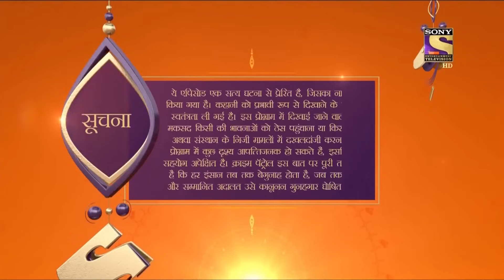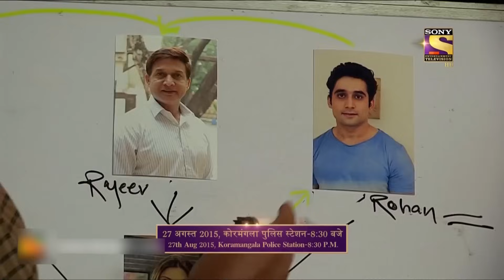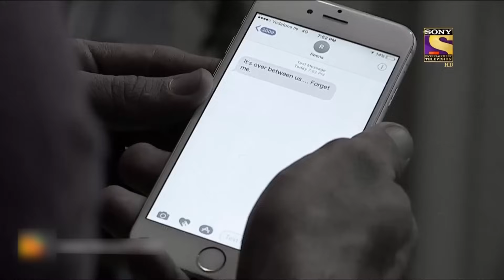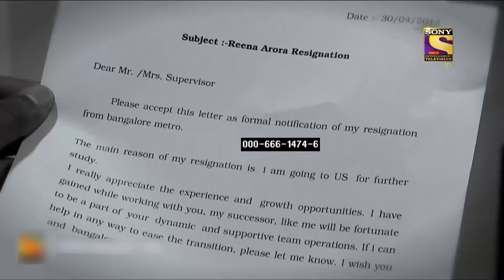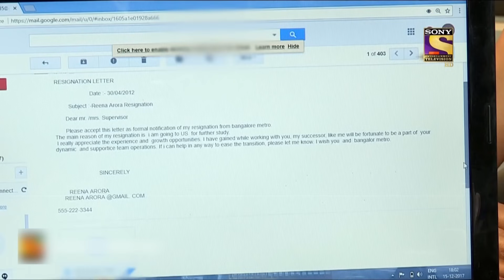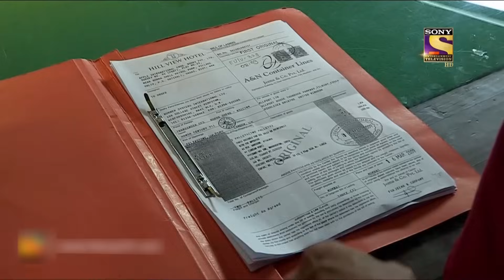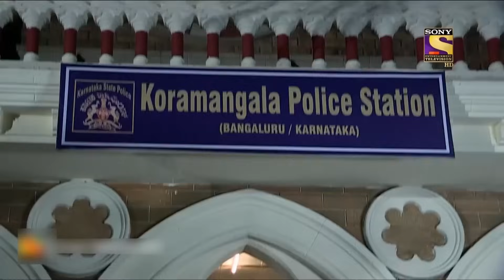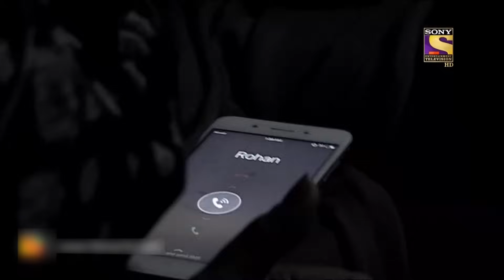Eminent- Part 2 | Crime Patrol Dial 100 | Full Episode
Episode 675: Eminent- Part 2
In today's episode of Crime Patrol Dial 100, The second part of the series starts, the police investigate Rohan and he tells them everything. He informs that Divyani is Rina's mother and how she told him everything when he proposed to her at the time when they used to live together. Watch this episode to find out.

Show Name: Crime Patrol Dial 100
Episode Number: 675
Producer: Sandeep Agarwal